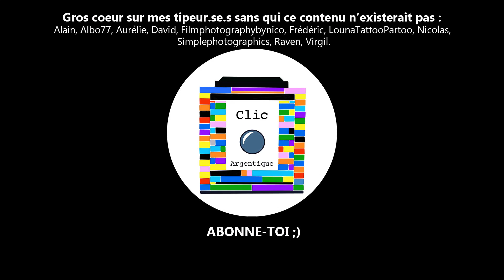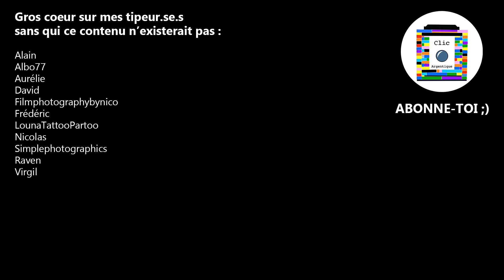VLOG FIXATEUR MAISON #5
Aujourd'hui, on continue le chemin d'une des plus grandes aventures de Clic : le fixateur maison :D
C'est partiiiiiiiii !
Belle journée ;)